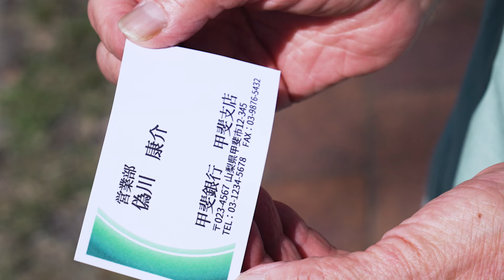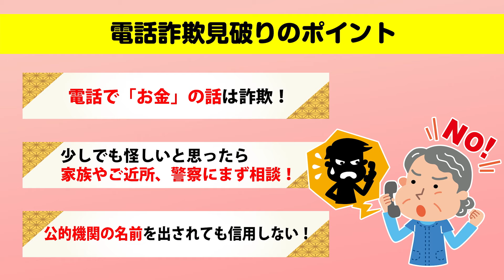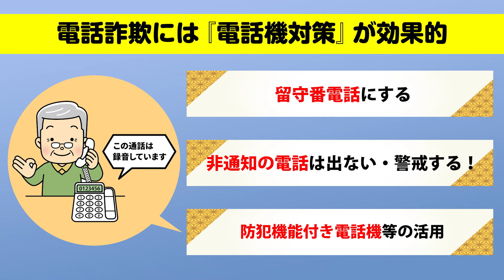電話詐欺撲滅動画「鷺見藪朗～地域の力で電話詐欺を撃退しよう～預貯金詐欺編」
時は令和！一見平和そうに見える山梨県・・・
しかし、その裏では、人々を悲しませる電話詐欺が蔓延っていた。
 鷺見家はごく普通の二世帯家族・・・、と思いきや、それは世を忍ぶ仮の姿。
電話詐欺見破りのプロフェッショナル！
 今こそ、学ぼう手口！見破ろう、電話詐欺！！